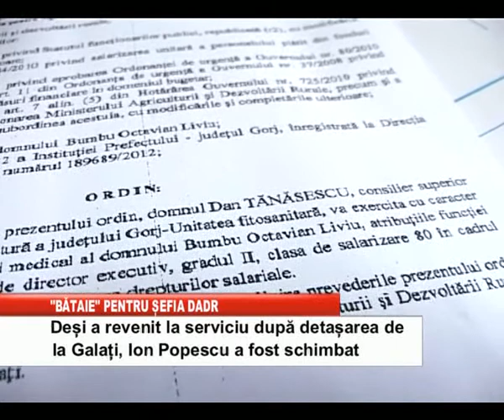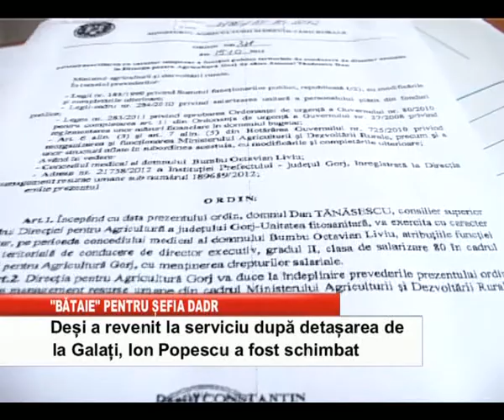bataie pentru sefia dadr